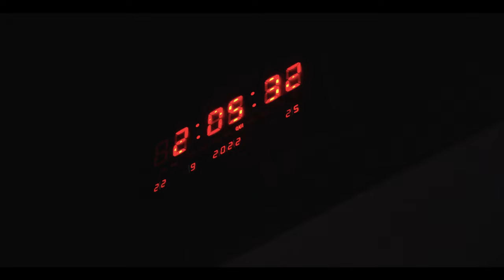2 NORDESTINOS INDO PARA O MAIOR PALCO DO MUNDO!!!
Após se classificarem para o tão sonhado Mr.Olympia Edvan Palmeira e Vitor Chaves seguem em preparação rumo a Las Vegas.
A vida para ambos não foi fácil, mas a força de vontade foi combustível e a sede de vitória sempre estavam com eles. Durante anos, trilharam um caminho de muito esforço luta e dedicação.
Mas não acabou por ai, agora eles estão com muito mais gana de estreiar no maior palco do mundo!!!
O que acham dessa dupla que levará a bandeira do Brasil mundo a fora??
Deixe sua mensagem de apoio!!

Eles irão representar toda nação nordestina que Seja bem-vindo à IntegralTV.